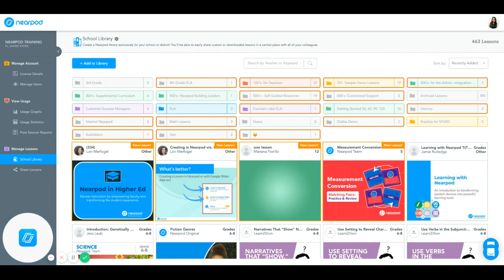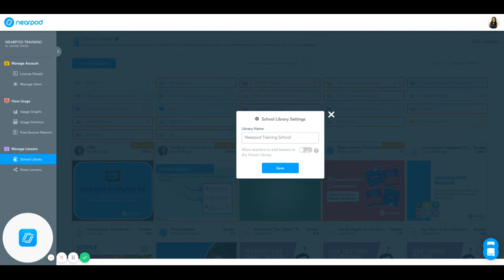Managing your School Library for Administrators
Learn how to add, remove, and organize lessons inside your Nearpod School Library. By doing this, teachers in your school will be able to easily access the Nearpod lessons and utilize them in their classroom.